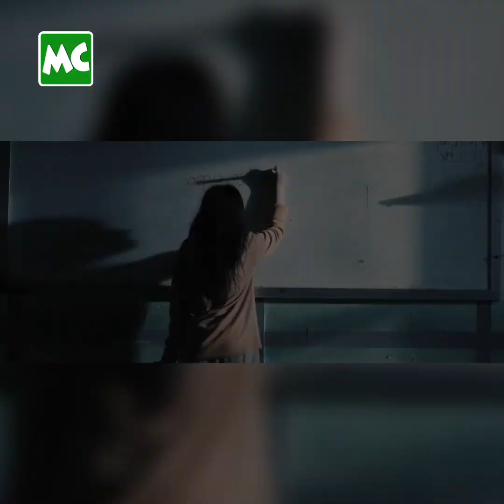သားကို ပိတ်ကားပေါ်မှာ မြင်ရလို့ ဂုဏ်ယူတဲ့ ဒေါ်ခင်ကြူ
“သားငယ်လေး ရှင်ဘုန်းပြည့် ရဲ့ ပထမဆုံး ရိုက်တဲ့ ရုပ်ရှင်ကားကို ပိတ်ကားပေါ်မှာ မြင်ရတော့ အရမ်း ပီတိ ဖြစ်ရတယ်။ ခေါင်းဆောင်မင်းသား အဖြစ် နဲ့ မြင်ချင်ပါသေးတယ်” လို့ ပြောလာတဲ့ ပိုင်တံခွန်၊ ရှင်ဘုန်းပြည့် တို့၏ မိခင် ဒေါ်ခင်ကြူ နှင့် ခဏတာ။

@MyanmarCelebrity Update: Daw Khin Kyu appreciates her son, Shin Bhone Pyae’s talents in Acting.